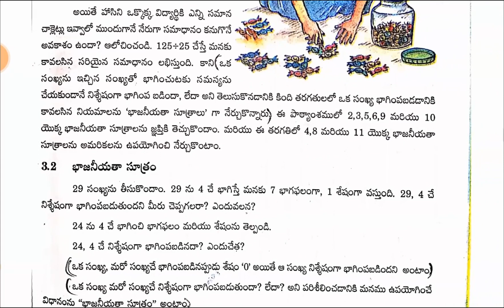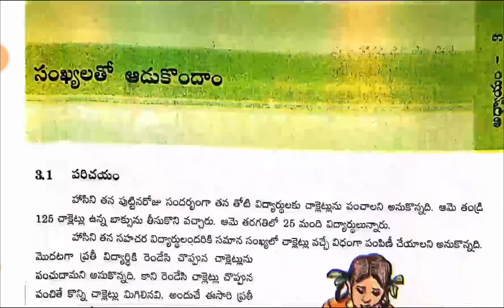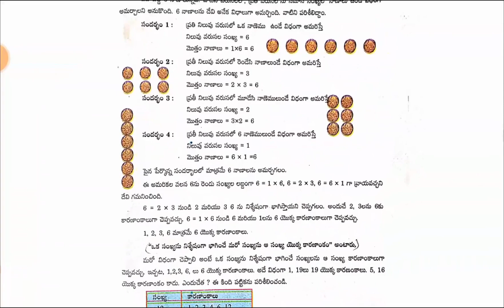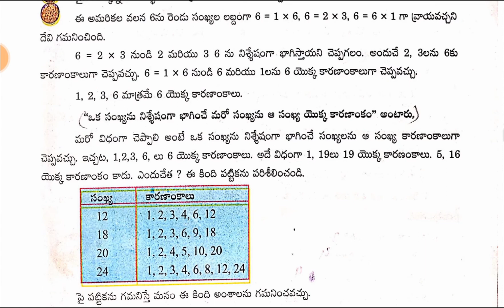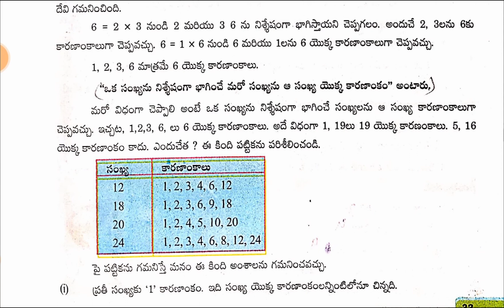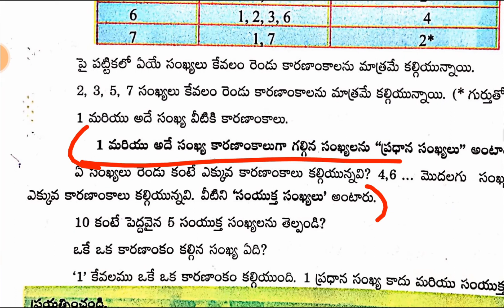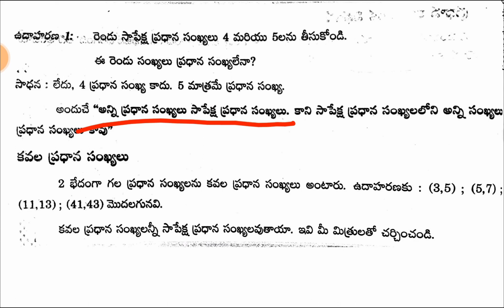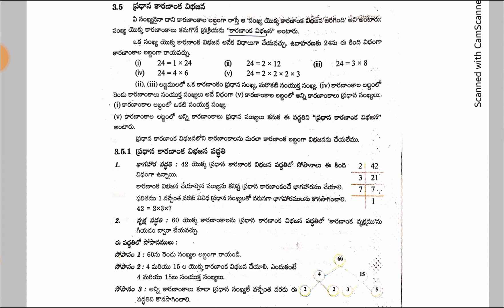Telangana 6th class maths 3. సంఖ్యలతో ఆడుకుందాం lesson explanation...